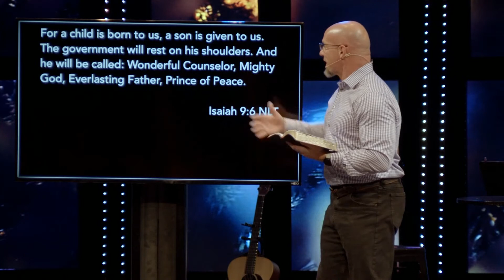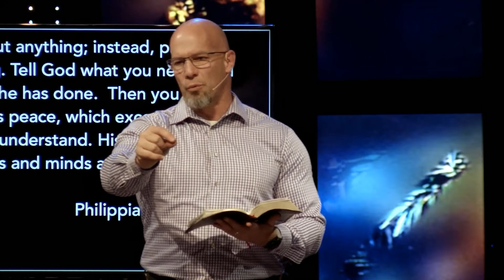Unexpected Peace | December 4, 2022 | Barry Park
Christmas season can be a multiplier! Whatever you're feeling... multiplied. And in this midst of these feelings and the busyness that this time brings, we need to be reminded of Peace.